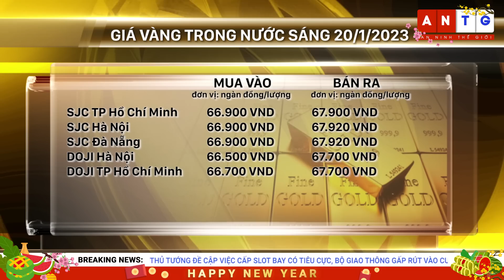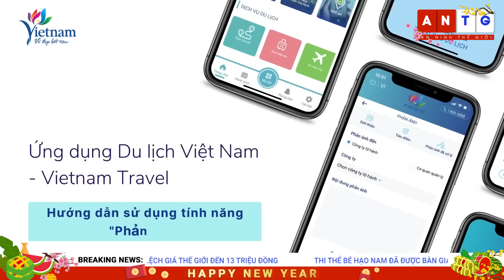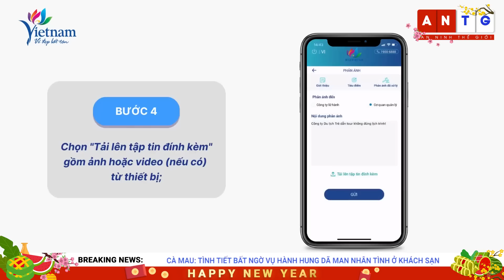Tin tức Việt Nam mới nhất 20/1 | Thi thể bé Hạo Nam đã được bàn giao cho gia đình an táng | FBNC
Tin tức Việt Nam mới nhất 20/1 | Thi thể bé Hạo Nam đã được bàn giao cho gia đình an táng
THỦ TƯỚNG ĐỀ CẬP VIỆC CẤP SLOT BAY CÓ TIÊU CỰC, BỘ GIAO THÔNG GẤP RÚT VÀO CUỘC
CHO PHÉP VẬN HÀNH CAO TỐC MAI SƠN - QUỐC LỘ 45 NẾU ÙN TẮC DỊP TẾT
GIÁ VÀNG LIÊN TIẾP TĂNG CAO, CHÊNH LỆCH GIÁ THẾ GIỚI ĐẾN 13 TRIỆU ĐỒNG
PHÍ XE CÔNG NGHỆ TĂNG CAO, NGƯỜI DÂN VẪN KHÓ ĐẶT CHUYẾN THÀNH CÔNG
VẤN ĐỀ HÔM NAY
THI THỂ BÉ HẠO NAM ĐÃ ĐƯỢC BÀN GIAO CHO GIA ĐÌNH AN TÁNG

CÀ MAU: TÌNH TIẾT BẤT NGỜ VỤ HÀNH HUNG DÃ MAN NHÂN TÌNH Ở KHÁCH SẠN
LINH VẬT MÈO BỊ “TỐ” ĐẠO NHÁI Ý TƯỞNG, ĐÀ NẴNG NÓI GÌ?
TỔNG CỤC DU LỊCH RA MẮT ỨNG DỤNG ĐỂ DU KHÁCH PHẢN ÁNH TRỰC TIẾP
TP.HCM: TƯNG BỪNG KHAI MẠC ĐƯỜNG HOA NGUYỄN HUỆ 2023
THỦ ĐÔ HÀ NỘI ĐÓN TẾT NGUYÊN ĐÁN TRONG GIÁ RÉT